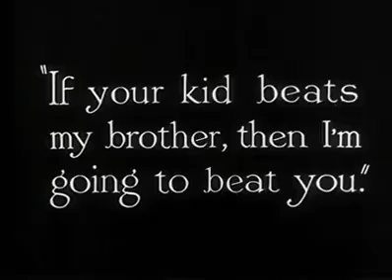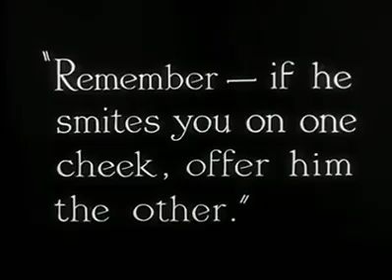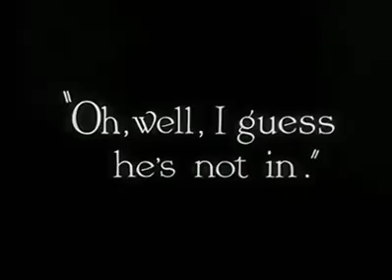Charli funny video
Old funny video charli chapline